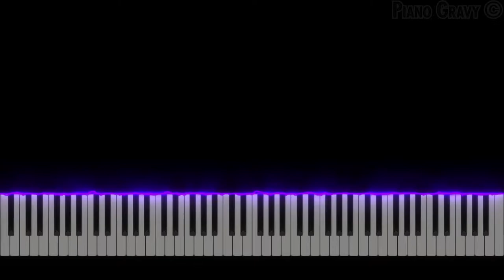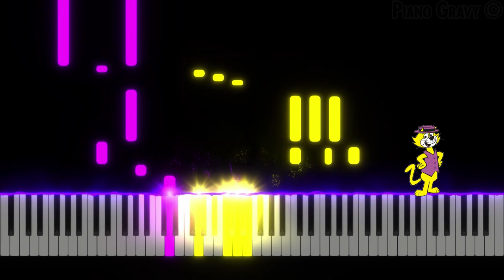Top Cat Theme - Piano Arrangement (Reimagined) (could be hard 🙂)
If you're having difficulty with the four note right hand chords, you may omit the bottom note. :)

Top Cat was a cartoon TV show produced by Hanna-Barbera Productions in 1961. It had reruns in many countries up until around 30-40 years later.

Theme was composed by Hoyt Curtin.

Top Cat!
The most effectual Top Cat!
Who's intellectual close friends get to call him T.C.
Providing it's with dignity.

Top Cat!
The indisputable leader of the gang.
He's the boss, he's a pip, he's the championship.
He's the most tip top,
Top Cat!

Yes he's a chief, he's a king,
But above everything,
Top Cat!

Top Cat!